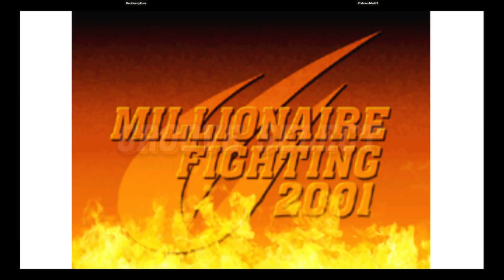CVS2 | RecklesslyKusa VS PlatinumMad78 | 🇯🇵🇰🇷 Fightcade eSports